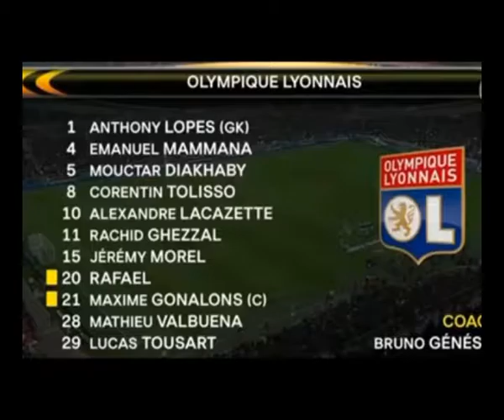Roma vs Lyon 2-4 goles y resumen Europa League 09-03-2017